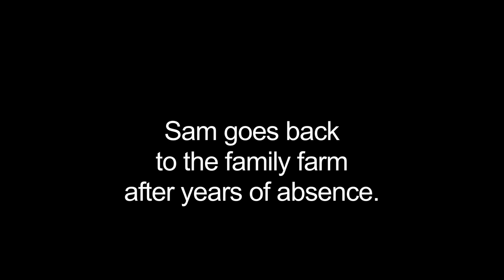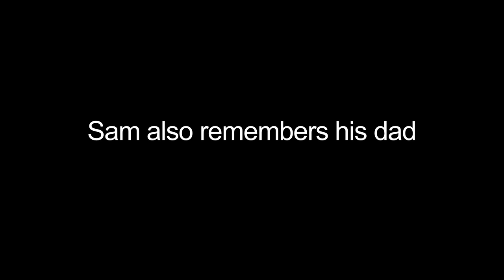Death Farmer - Official Trailer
Sam, an ambitious law school graduate, returns to the family farm he left years ago to help his elderly mother Margaret sell it. In the process Sam deals with the memories of his deceased father Henry -- a hard man with whom he never saw eye-to-eye -- and his ex-girlfriend Opal, a free spirit who shared Sam's heart but not his life ambitions.

SHOWTIMES:

TOM HENDRY THEATRE
MTC WAREHOUSE

Thu, July 14 4:45 PM
Fri, July 15 9:30 PM
Sat, July 16 5:30 PM
Tue, July 19 5:45 PM
Wed, July 20 8:45 PM
Thu, July 21 1:45 PM
Sun, July 24 4:30 PM